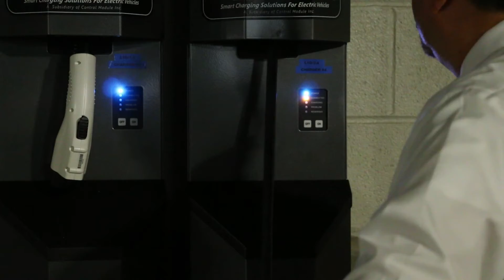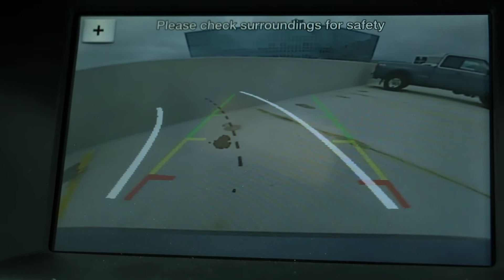First Electric Car Quietly Zips around UConn Health Campus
One of the first things you notice about UConn Health’s first electric car is what you don’t hear - engine noise. The Ford Focus Electric maneuvers around campus with barely a sound, all the while saving the environment and money on gas and maintenance. Take a spin with the IT department’s Steve Mann to see first-hand why they decided to go electric.